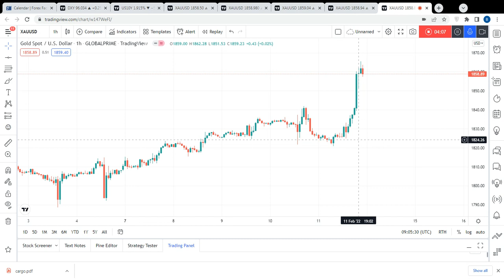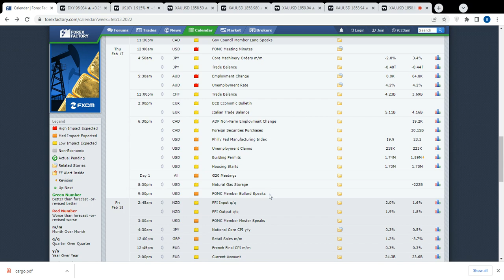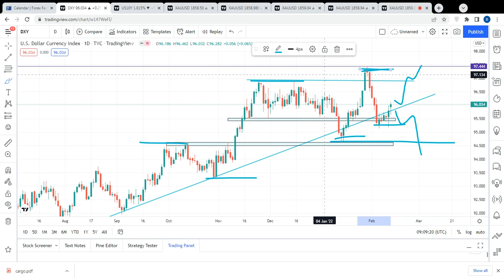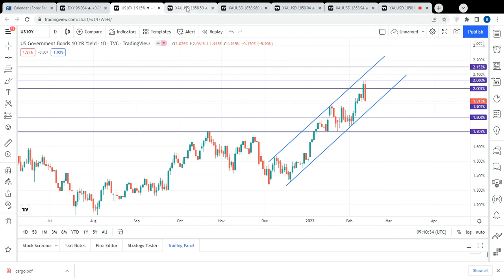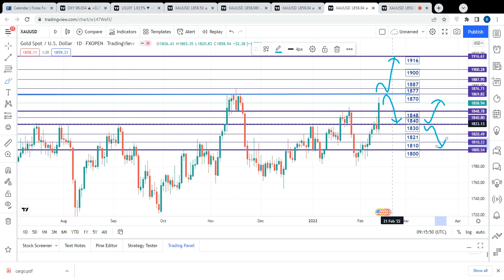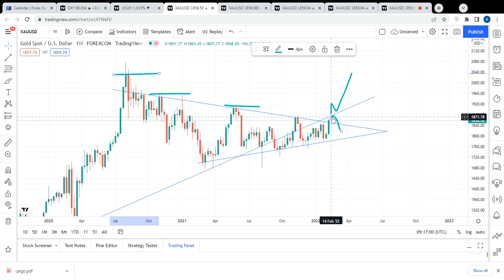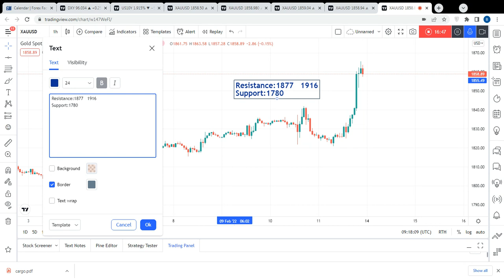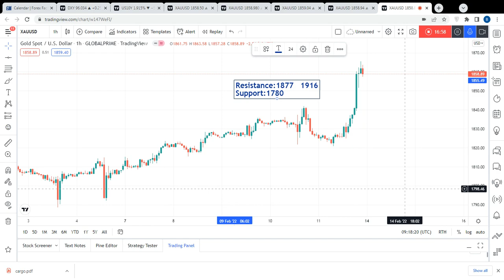Gold Weekly Forecast | Russia Ukraine Conflict explained | Trading MasterYT | 14 TO 18 February 22